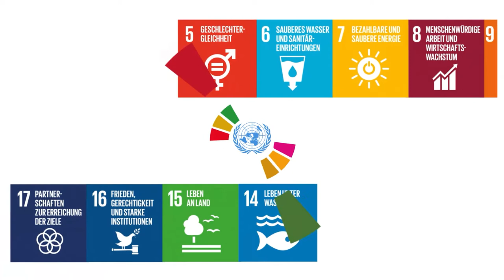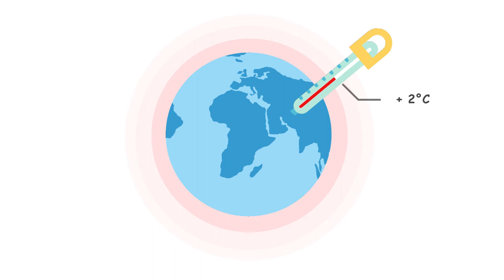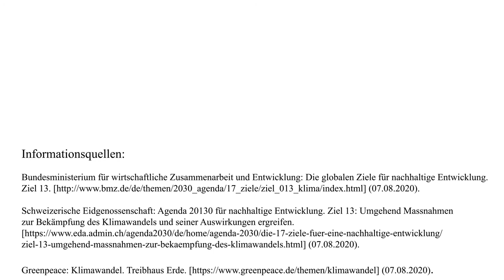Erklärvideo "Klimaschutz" - Lena Braun - Medienbildung Magdeburg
Animiertes Erklärvideo zum Ziel "Maßnahmen zum Klimaschutz" der Agenda 2030 von Lena Braun

Dieser Film entstand im Seminar „Erklärvideos“ des Studiengangs Medienbildung - Audiovisuelle Kultur und Kommunikation an der Otto-von-Guericke-Universität Magdeburg unter dem Oberthema "Ziele für nachhaltige Entwicklung".
Neben dem Recherchieren, dramaturgischen Arbeiten und Storyboarden erlernten die Studierenden ebenfalls das Animieren in Adobe After Effects.

Mehr Infos zum Studiengang Medienbildung - Audiovisuelle Kultur und Kommunikation gibt's